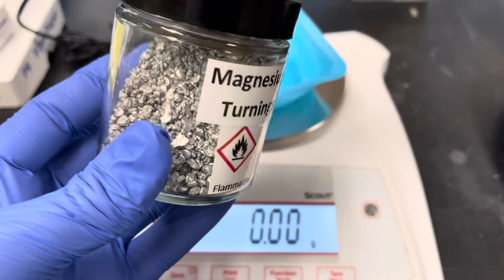Grignard Reaction Exp (Methyl benzoate)